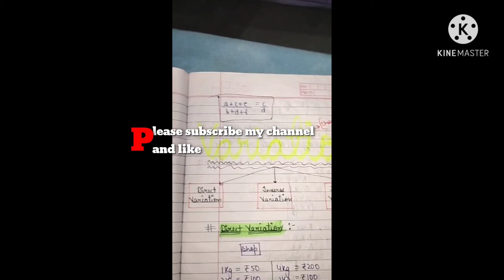CMA foundation proportional part 3